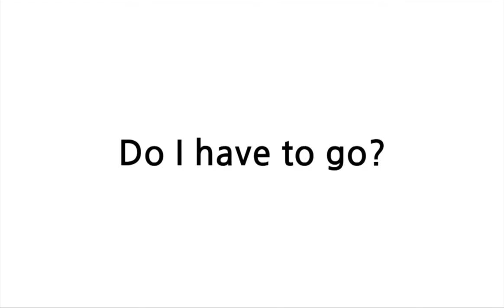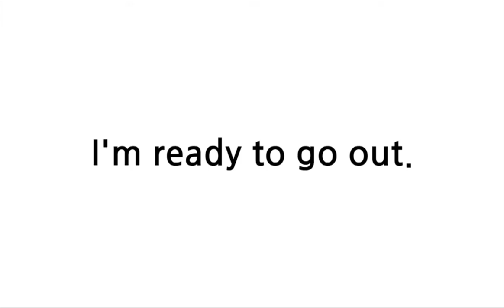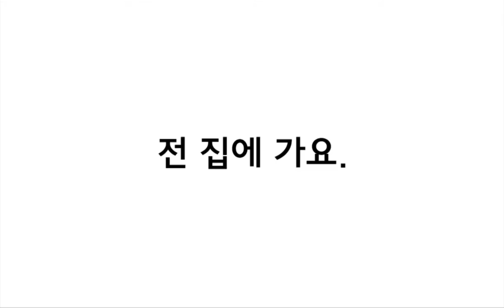배트면 영어회화 [기초훈련 20일]